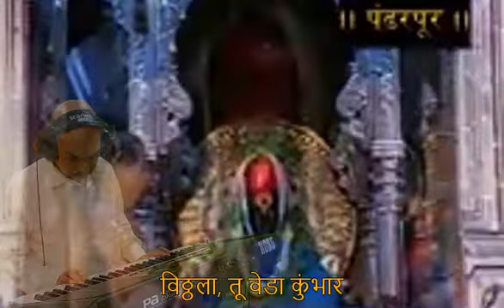vithala tu veda kumbhar